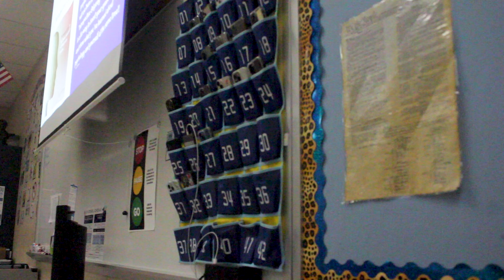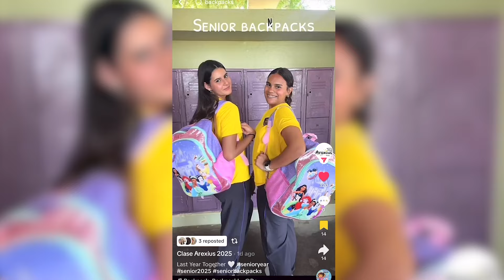JAG TV for AUG 29, 2024